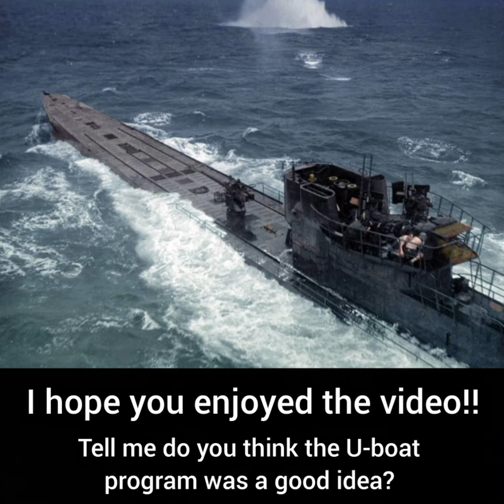Germany Submarines loses WWII